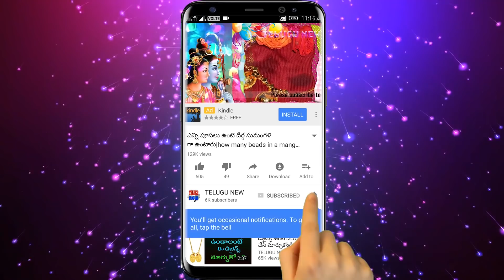లక్ష్మి దేవికి నైవేద్యం పెట్టినప్పుడు ఇలా చేస్తే కచ్చితంగా తింటుంది తిన్నట్లు వెంటనే తెలుస్తుంది